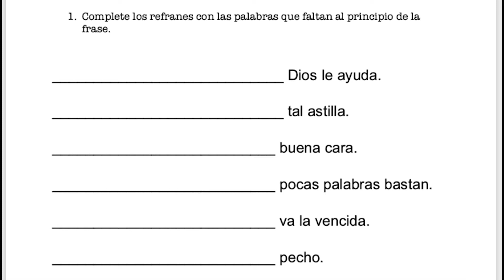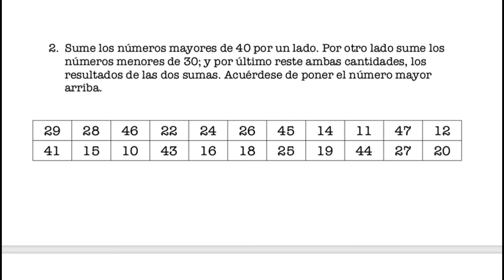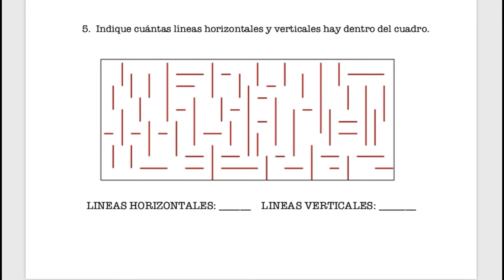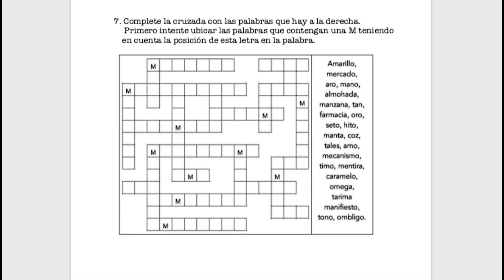Estimulación cognitiva - sesión 9 (Patricia García)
Dende a nova edición do programa de actividades socioculturais de prevención e cooperación dos Centros Cívicos Municipais da Coruña. A instrutora Patricia García presenta a sesión 9 de estimulación cognitiva.